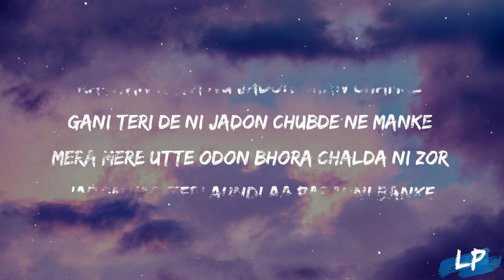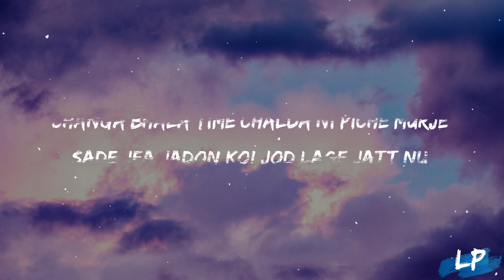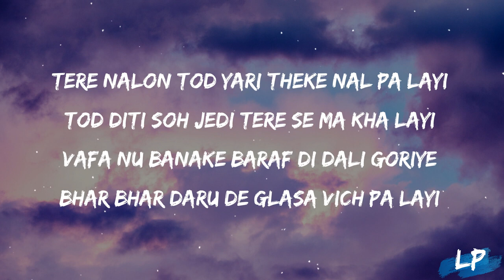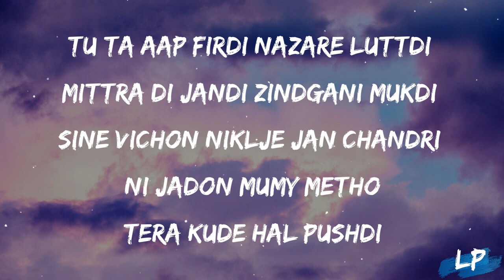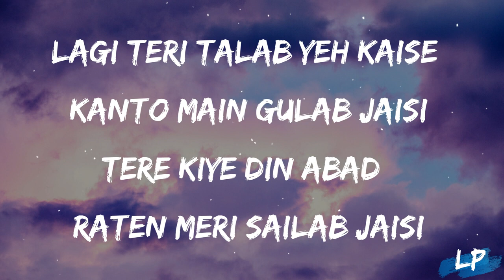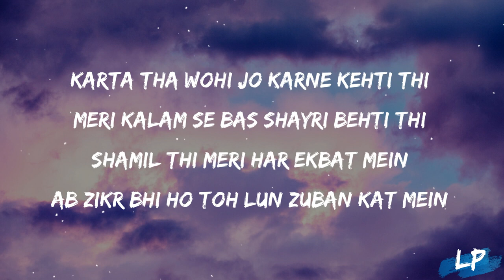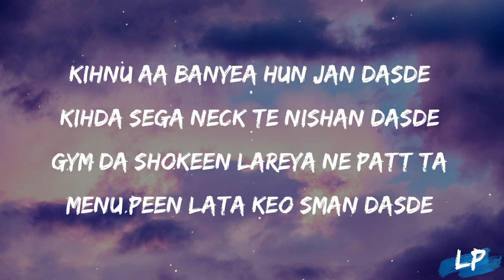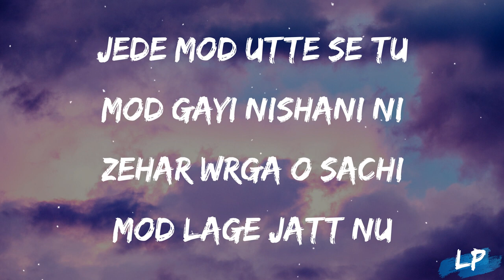Todh song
new viral song for 2024